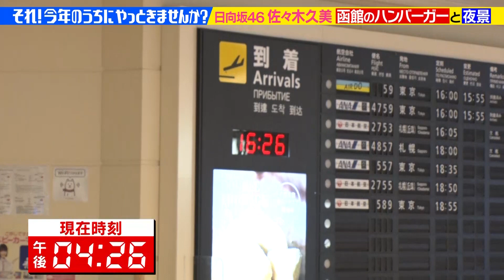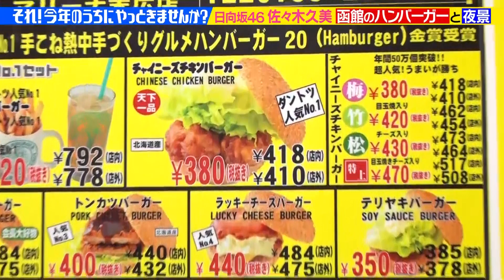【サインプレゼント】乃木坂46与田祐希&日向坂46佐々木久美&錦鯉&ニューヨーク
「それ！今年のうちにやっときませんか？」
・プレゼントの応募は番組H Pへ

芸能人の「アレやりたい」「コレやりたい」を徹底リサーチ！
言ったことは今年のうちに実行してもらう！
年末一斉間に合わせバラエティ！

・スタジオゲスト豪華コラボダンスが実現！
バナナマン×なにわ男子大西流星　「初心LOVE」ダンス
バナナマン日村×乃木坂４６与田祐希×元乃木坂斎藤アナ

①日向坂４６佐々木久美
　函館でご当地ハンバーガーと夜景を見る日帰り旅
②空気階段もぐら　KOCの賞金で母親にダイヤを買う
③錦鯉長谷川雅紀　人生初のバンジージャンプ
④尾上松也　人生初のお米炊き
⑤ニューヨーク嶋佐　カーフキック習得

▼錦鯉
▼ニューヨーク・鬼越トマホーク・所英男